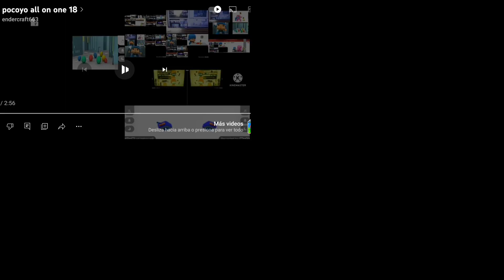pocoyo all on one 19 (2)